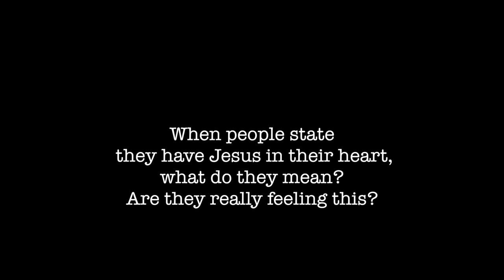What does it mean to have Jesus in your heart?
19. When people state they have Jesus in their heart, what do they mean? Are they really feeling this?

20121030 Jesus Identity S01Q19